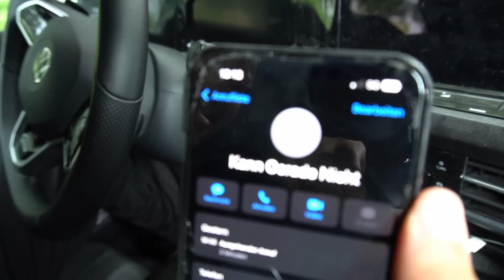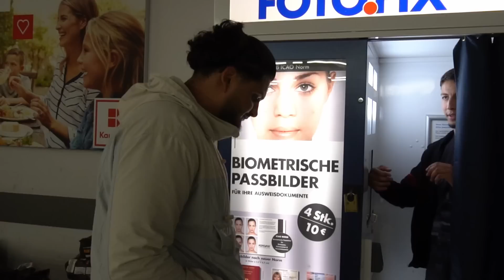Wir testen Montanablack‘s 5 Millionen € Energy 😳🤯